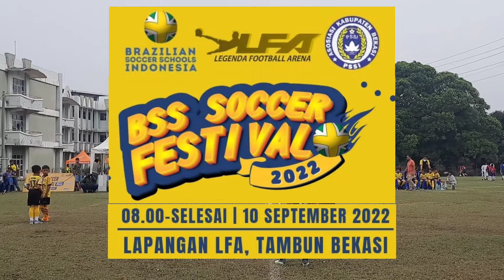PEREMPAT FINAL..!! SSB BINA MUDA VS SSB PUTRA UTAMA || BSS SOCCER FESTIVAL 2022 || Babak 2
Festival sepak bola U10 (KU2012),Brazilian soccer school soccer festival yang di laksanakan tgl 10 september 2022 di lapangan LFA tambun  bekasi